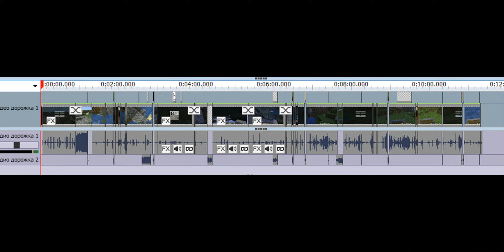Смешной монтаж по Minecraft. 16+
!ВНИМАНИЕ. В ВИДЕО ПРИСУТСТВУЕТ МАТ!